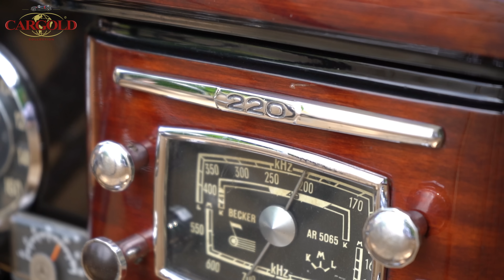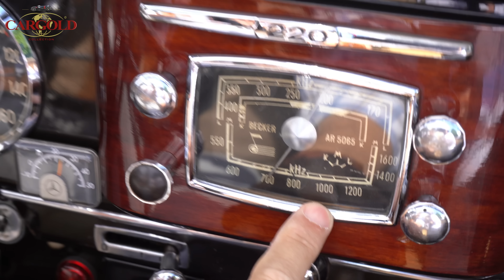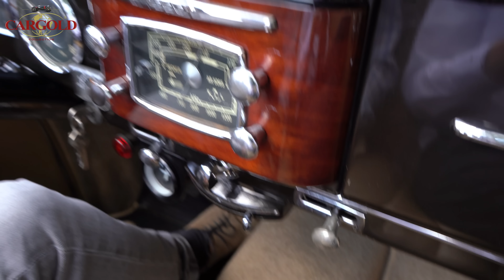Mercedes 220 Cabriolet B, 1953, nur 998 Stück gebaut, DAS Wirtschaftswunder Statussymbol